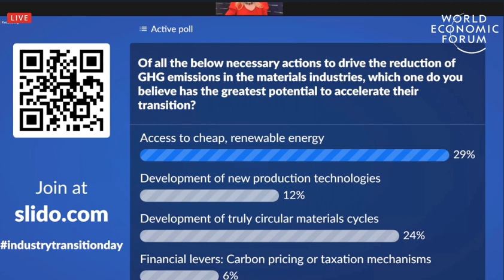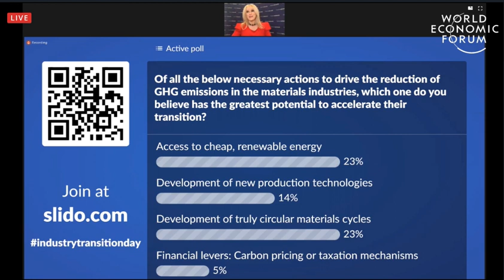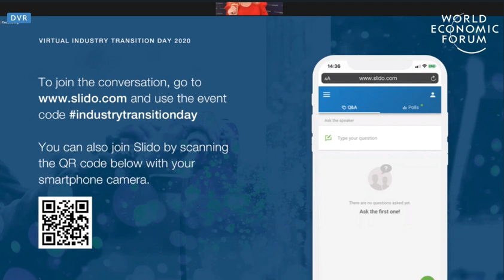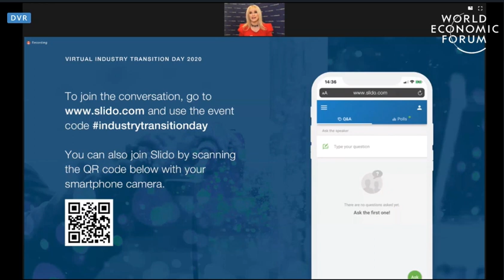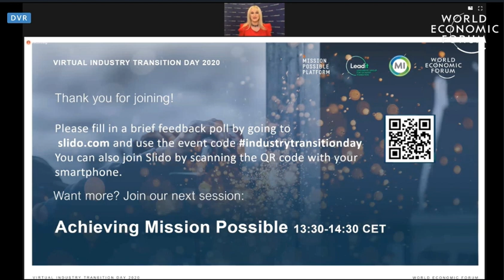Mr. Mahendra Singhi speaking at the Virtual Industry Transition Day by World Economic Forum